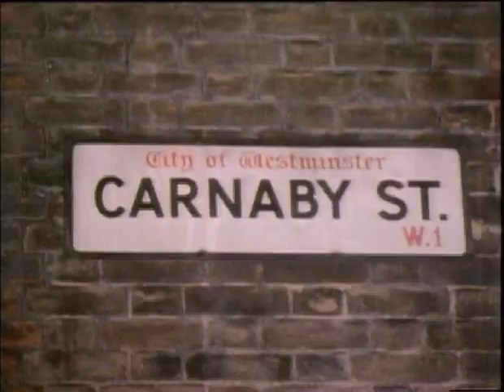Girlschool – Live From London 1984 Full DVD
Recorded live in Camden Palace Theatre, London, England 7th of December 1984.